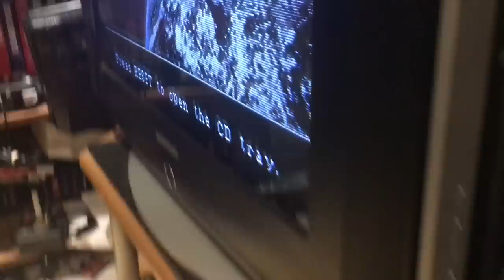Fixing eBay Junk - Sega CD Model 1 - Part 1 Fixing Drive Belt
Part of of probably 3 parts of a Sega CD Model 1 series.  In this video, I show you how to set it up, test it and how to replace the drive belt.